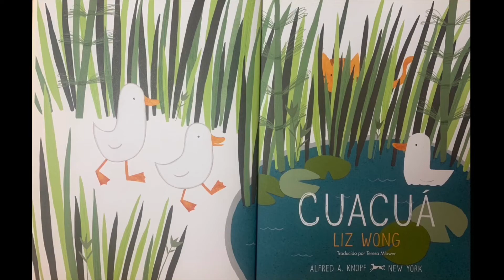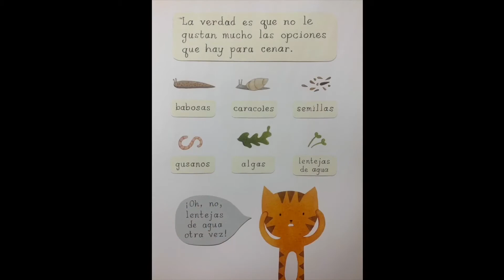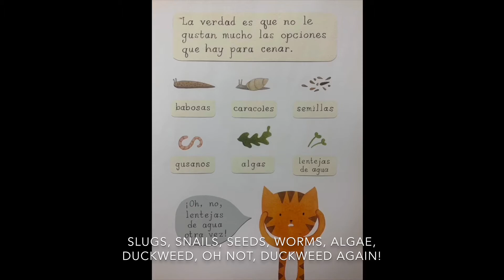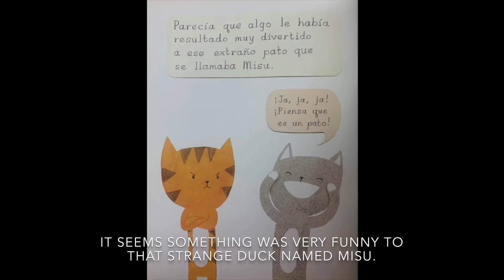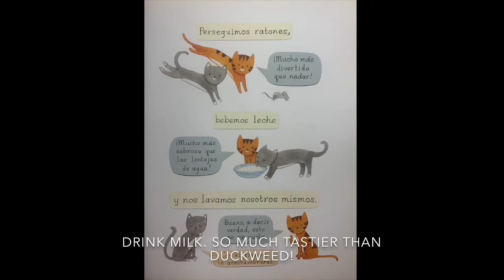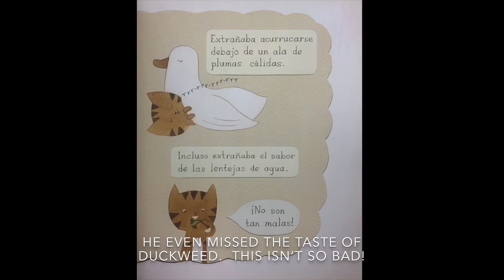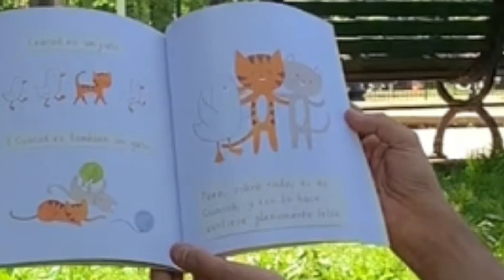Spanish Storytime: "Cuacúa" por Liz Wong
La hora del cuento de hoy es presentada en español por Stef y Antonio, leyendo "Cuacúa", por Liz Wong. En este cuento un pato busca encontrar su lugar y aprende que está bien ser diferente. Acompañanos para esta aventura con Cuacúa, el adorable gato que cree que es un pato.

Today’s storytime is brought to you in Spanish by Stef and Antonio, reading “Quackers” by Liz Wong. This book is all about finding your place and learning it’s okay to be different. Gather ‘round for an adventure with Quackers, the lovable cat who thinks he’s a duck!